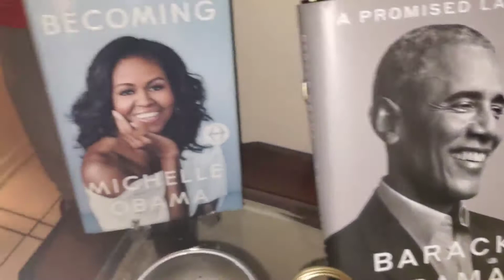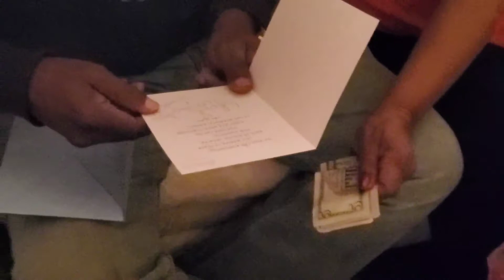Devastating News😢During family celebration 🍾 |Christmas in January|Happy 42nd anniversary!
Certified Gang!

Please keep everything respectful. This is a judge free zone. Want me to do a certain video?